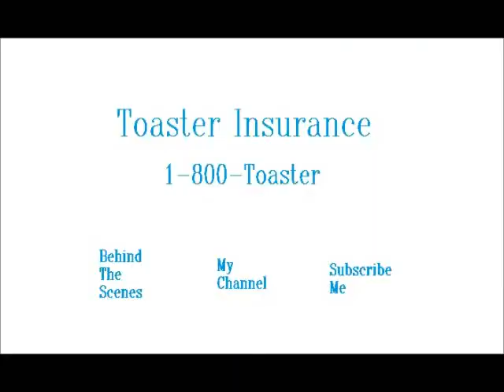Geico Spoof: Toaster Insurance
"Can switching to Toaster, really save you 15% or more on... car insurance?  Was bringing the Far-Sighted kid to the pool... a bad idea?"
____Legal Copy____
troy started this i made these video using my samsungf40 and the most basic software windows live movie maker. i will be getting avid studio soon:).